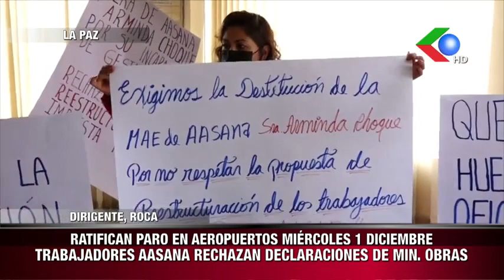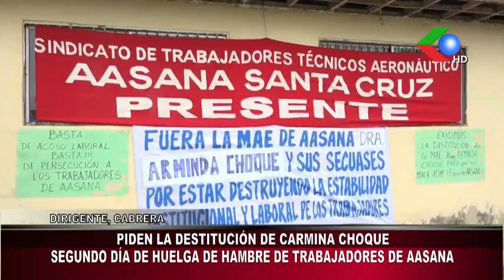🔵DESCARTAN SOLICITUD DE ABROGACION DE LEY 1407🔥 NOTICIERO EDICION CENTRAL 🔵🟢🇧🇴